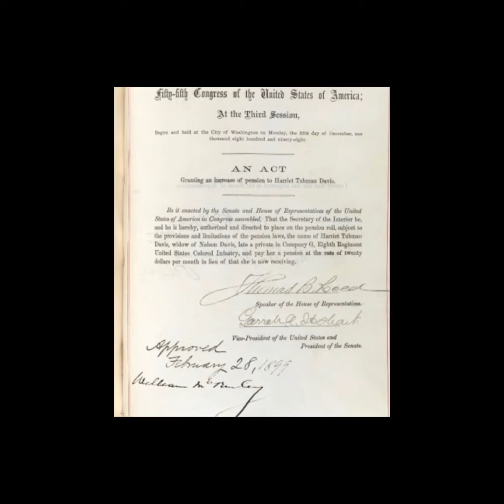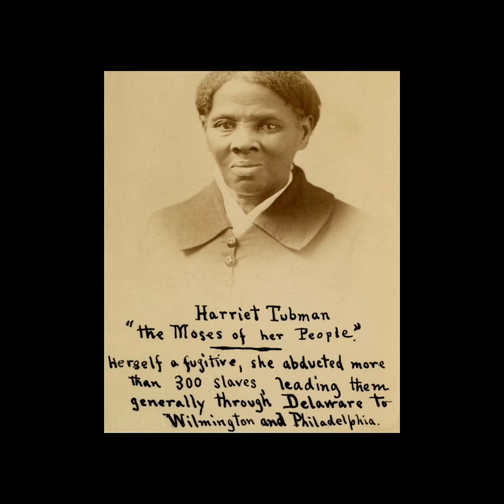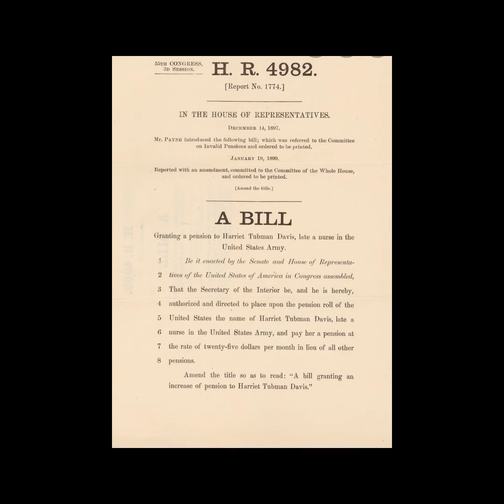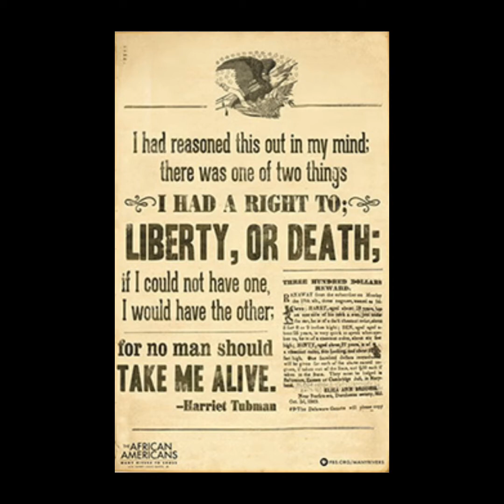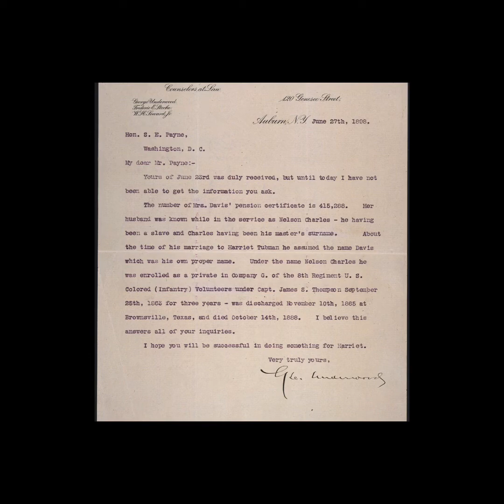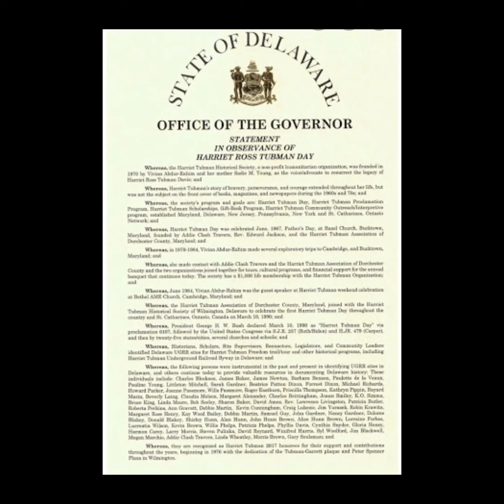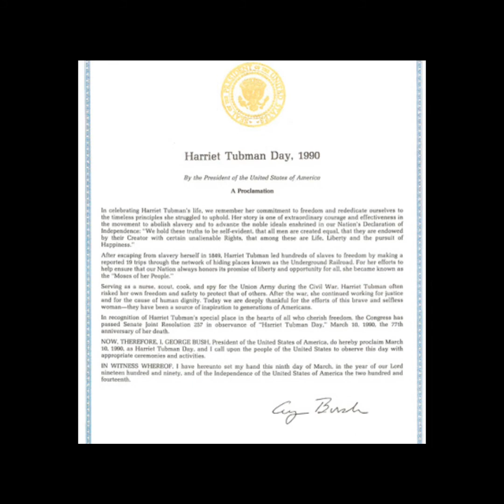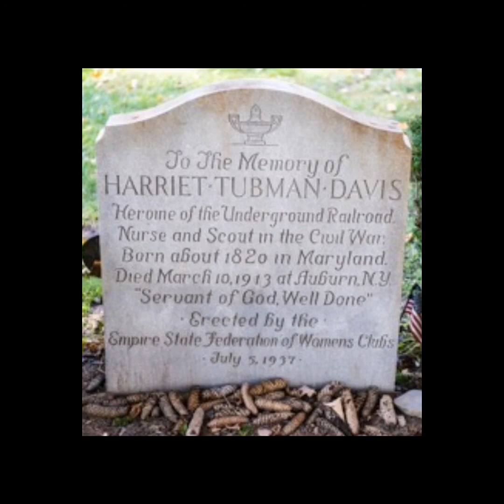Fearless Freedom Fighter with Breathtaking Courage | The Story of Harriet Tubman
-Tubman's codename was “Moses,” and she was illiterate her entire life
She suffered from narcolepsy
-She never lost a slave
-Tubman was a Union scout during the Civil War
-She cured dysentery
-She was the first woman to lead a combat assault

Wikipedia contributors. (2022, June 6). Harriet Tubman. In Wikipedia, The Free Encyclopedia.